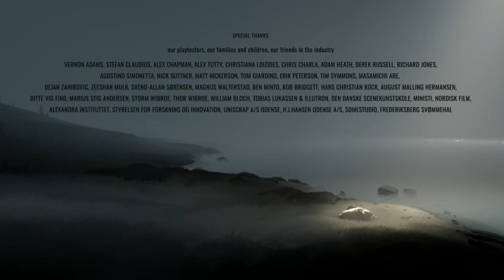INSIDE - Gameplay Completo Parte 02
Acompanhe o nosso gameplay completo do melhor indie de 2016.